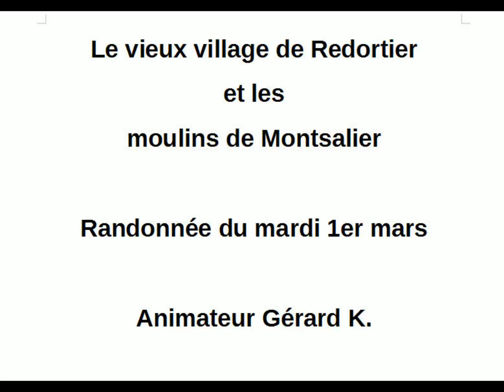KIZOA Movie Maker x2k00cfg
Le vieux village de Redortiers et les moulins de Montsalier

Le mardi 1er mars  Animateur Gérard K.